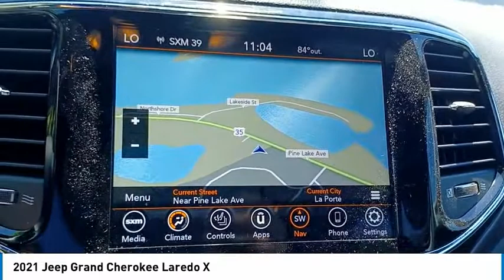2021 Jeep Grand Cherokee P1533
2021 Jeep Grand Cherokee Laredo X

Backup Camera, Bluetooth, American!! Not a Canadian Import!!, Heated Front Seats and Steering Wheel, Four Wheel Drive, Navigation NAV, Clean Autocheck. No Accidents!, One Owner, We Finance !!!, Completely Serviced and Inspected, Includes our Exclusive Lifetime Warranty. See Sales Representative for Details, Low Miles !!!. Diamond Black Crystal Pearlcoat 2021 Jeep Grand Cherokee Laredo X Altitude 4x4 4D Sport Utility 4WD 8-Speed Automatic 3.6L V6 24V VVTbrbrLooking for a RAM LARAMIE, order now and receive $ 5000 OFF MSRP plus REBATES!!! We are a LOCAL FAMILY-OWNED Dealership for 49 Years with NO SALES MANAGERS! We offer a Lifetime Warranty, and every vehicle comes with a full tank of fuel! FREE DELIVERY within 200 miles, and shipping worldwide available. We offer Financing for everyone and a relaxed enjoyable buying experience with no add on recon or prep charges. Thank you for visiting!